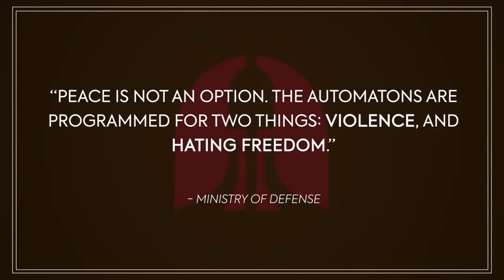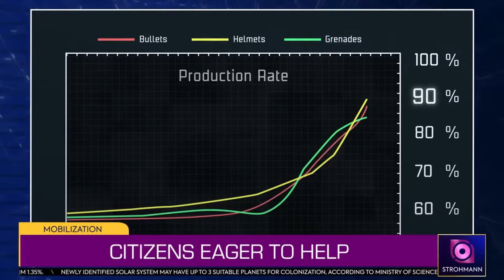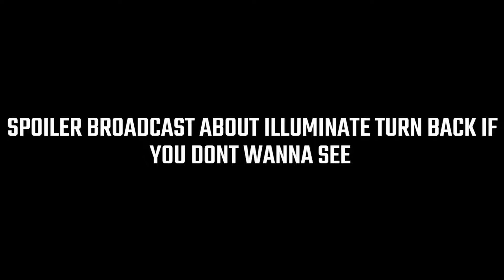Helldivers 2 Full Story For Illuminate Release Update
Helldivers 2 Full Story Explained For Illuminate Release Update A century after vanquishing alien threats, humanity enjoys peace thanks to faster-than-light travel. But this tranquility shatters. Farmed Terminid bugs (a past enemy) escape, causing havoc. Additionally, a mysterious new enemy, the mechanized Automatons, emerges. With Super Earth's forces stretched thin, the legendary Helldivers are called back to fight on two fronts: contain the bugs and crush the Automatons while also seeking a permanent solution to the Terminid threat.  The Automatons' symbol hints at a connection to a past foe, leaving the Helldivers to wonder if history is repeating.